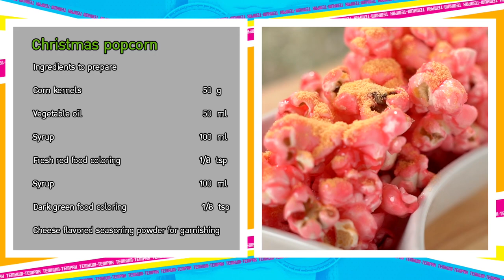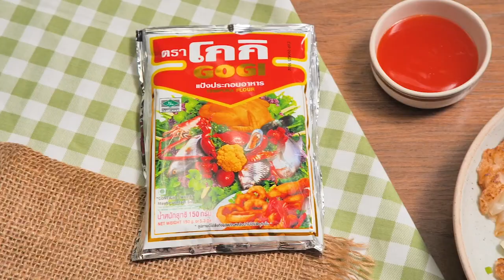รายการ"เต็มปากเต็มคำ" โจทย์ (เทศกาลคริสต์มาส) เมนู ป๊อปคอร์นคริสต์มาส | EP.234 [1/3]